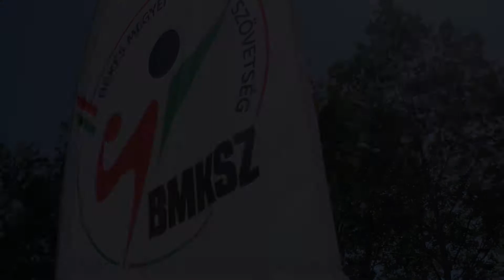Útjára indult a strandkézilabda-szezon